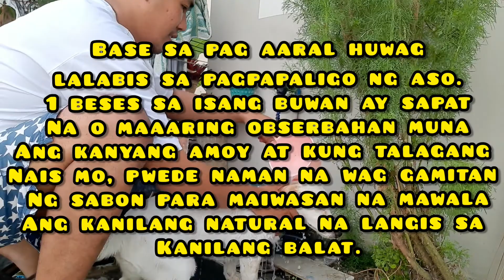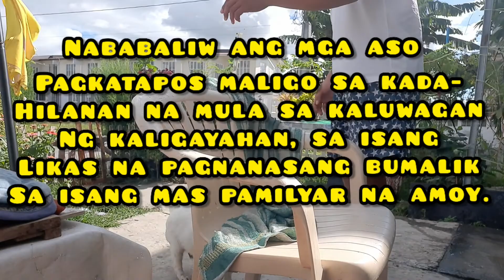EPEKTO NG LABIS NA PAGLIGO NG ASO - VLOG 88